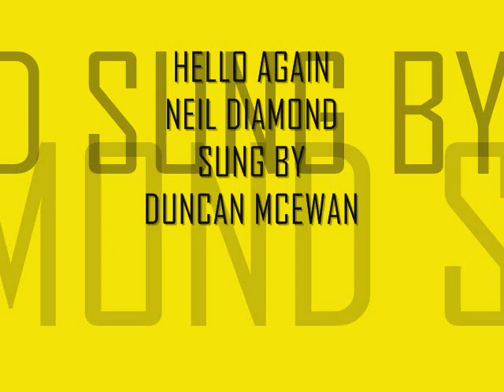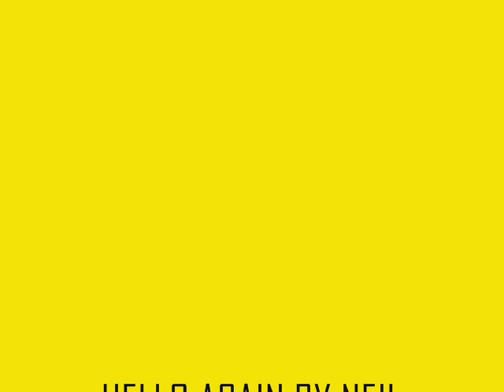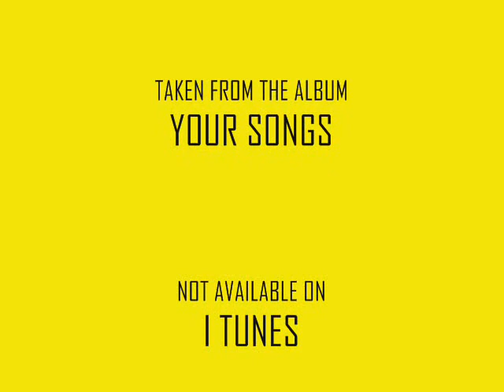HELLO AGAIN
neil diamonds hello again from the movie the jazz singer performed by duncan mcewan.